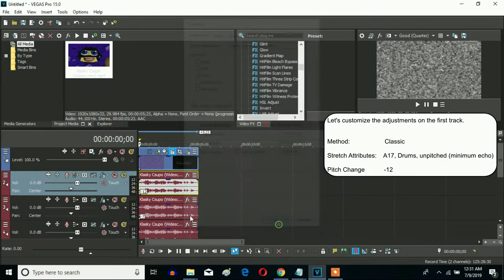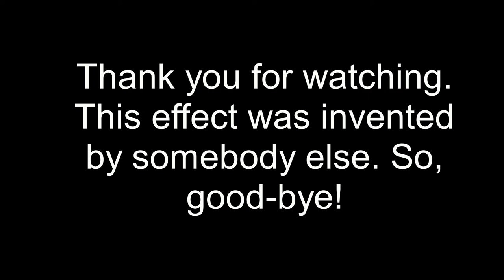How To Make OreoMajor On Sony Vegas Pro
Made yesterday on July 11, 2019, 12:36:08 am to 12:37:16 am

Let's learn how to make OreoMajor on Vegas Pro.